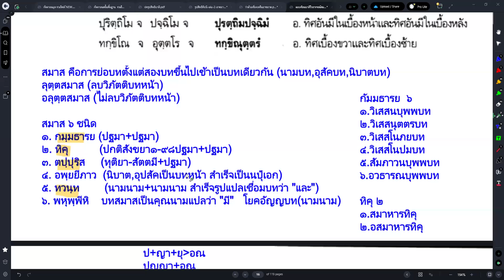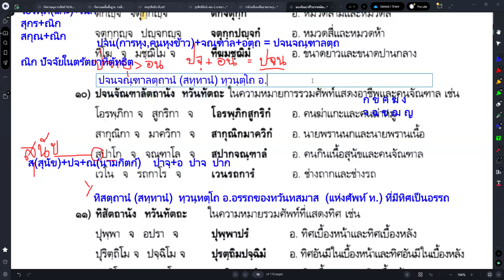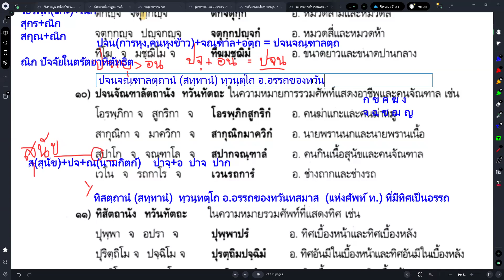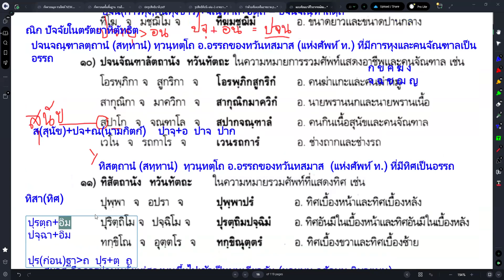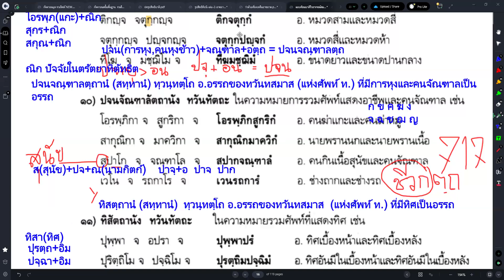#21 ทวันทสมาส [สมาหาร ทวนฺท จบ]